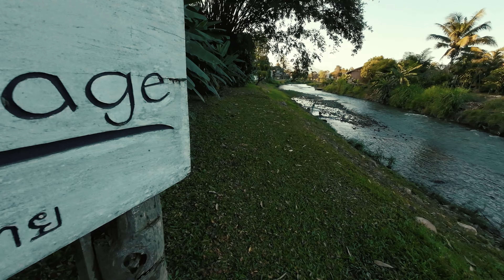Beautiful Chiang Mai, Pai, Mon Jam in Northern Thailand Thailand, January 2024